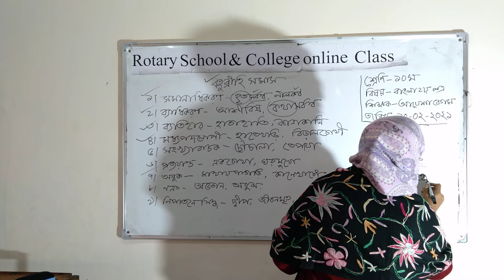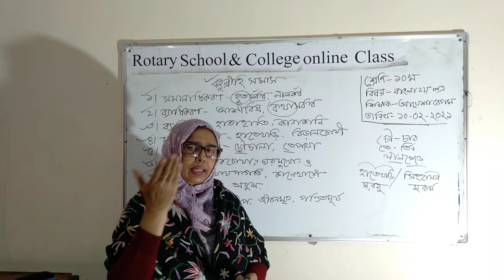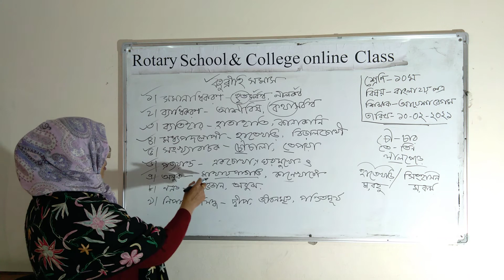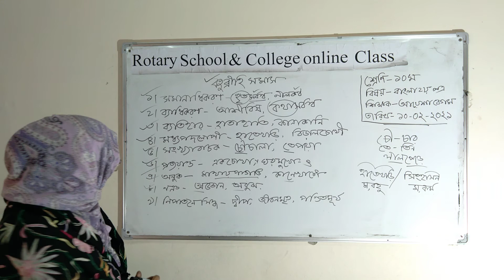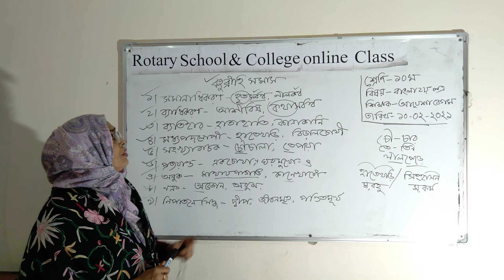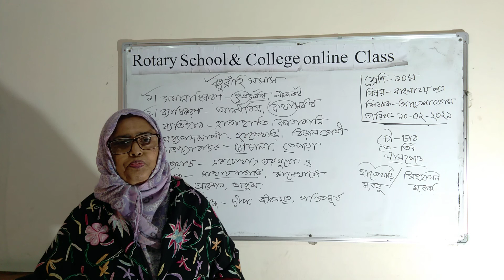Class:X ;Subject: Bangla 2nd Paper; Presented by:Mrs Ayesha Begum